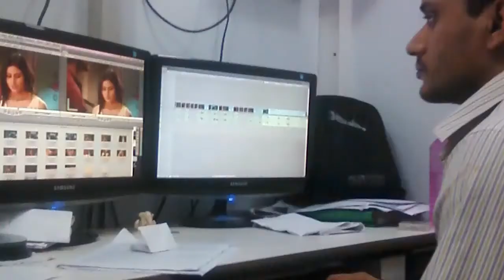TV SERIAL में विडियो एडिटिंग का जॉब कैसे मिला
Friends, today I want to share the story of my first job with you. Entering the editing of a TV serial is not an easy task but once you come then it always gets work.